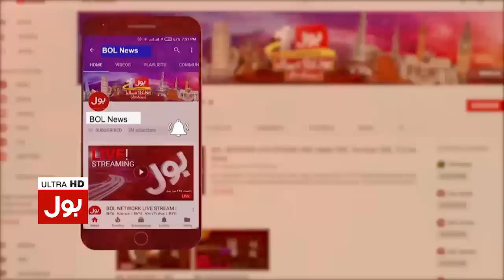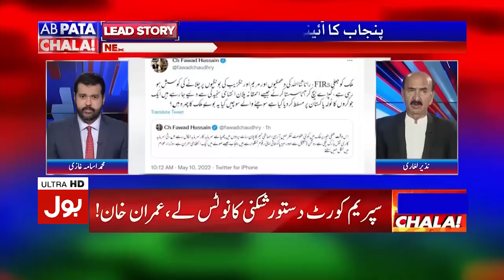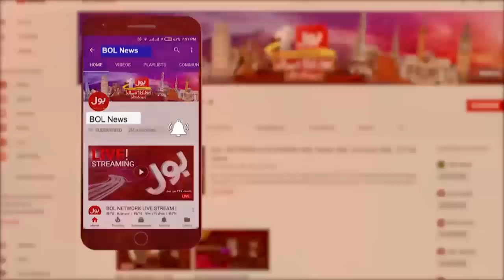Imran Khan Big Challenge To Asif Zardari | Sindh Government in Trouble? |PTI Jhelum Jalsa